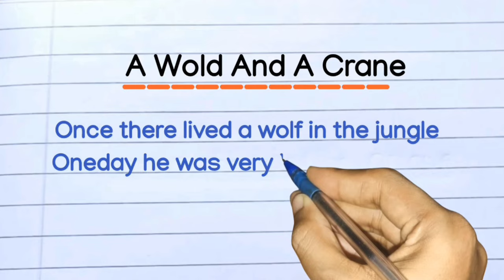A wold And A Crane || Short story | Story writing in english handwriting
crane
the wolf and the crane
wolf and crane story
wolf and the crane story
japanese crane
mobile crane
giant crane
wolf and the crane
crane operator
cranes
the wolf and the crane story
all terrain mobile crane
public crane
largest cranes manufacturers
wolf and crane
biggest crane in the world
worlds biggest crane ship
crane and wolf story
biggest mobile crane in the world
the crane and the wolf story
fox and the crane
tower crane
Writing story
Handwriting